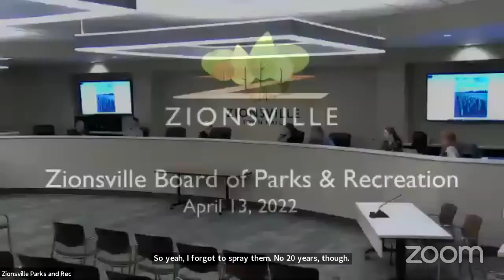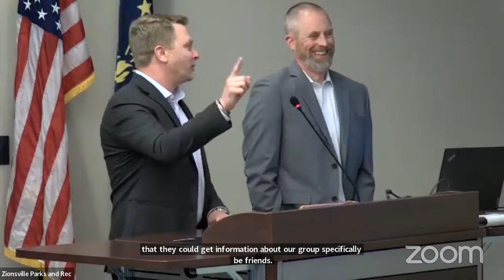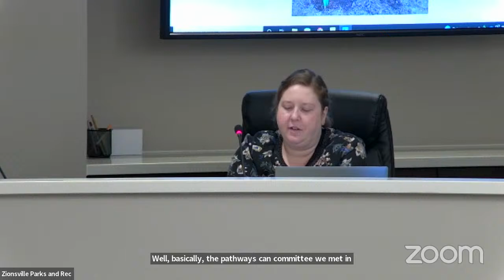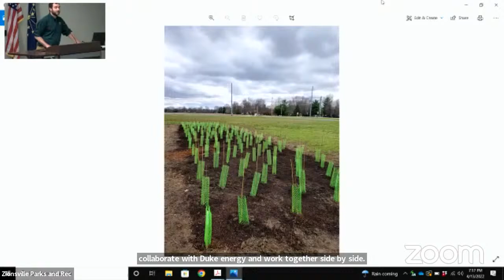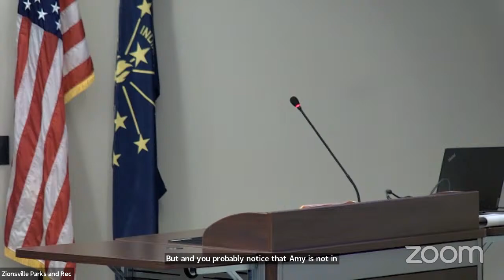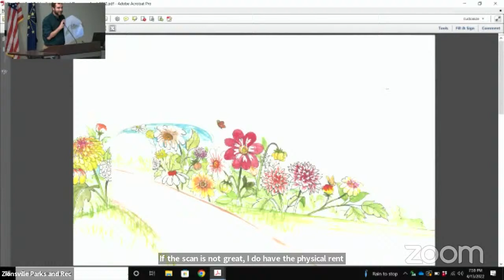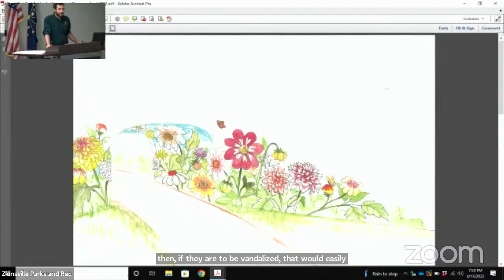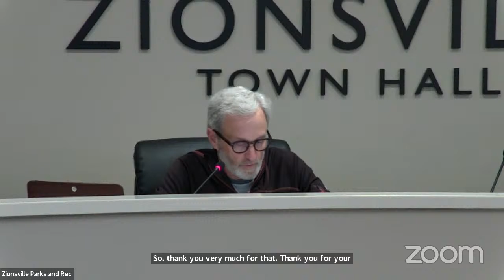4/13/2022 Zionsville Board of Parks & Recreation Meeting